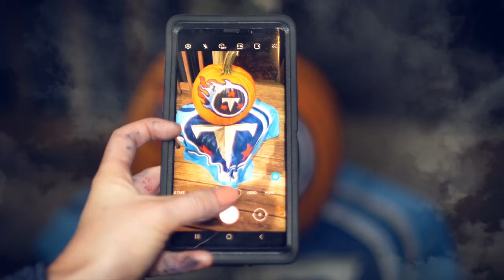Happy Halloween from the Tennessee Titans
The Tennessee Titans wish you a safe and fun-filled Halloween!